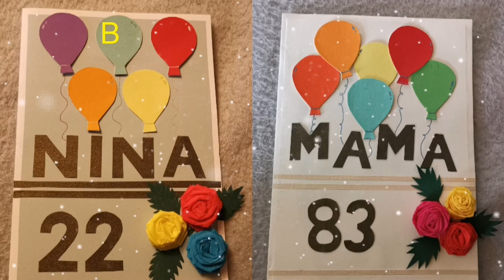Easy Birthday Card Tutorial #1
BirthdayCard Tutorial Easy, Simple&Beautiful